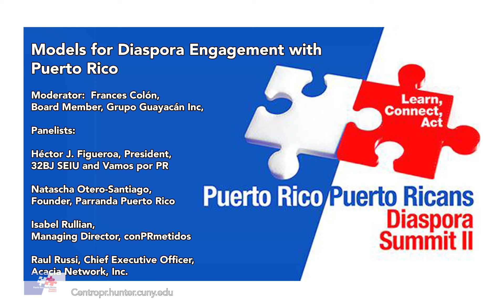Puerto Rico Puerto Ricans Diaspora Summit II: Models for Diaspora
Moderator:  Frances Colón, Board Member, Grupo Guayacán Inc, (Guaynabo, PR)
Panelists:
Héctor J. Figueroa, President, 32BJ SEIU and Vamos por PR (NY, NY)
Natascha Otero-Santiago, Founder, Parranda Puerto Rico (Miami, Fl)
Isabel Rullian, Managing Director, conPRmetidos (San Juan, PR)
Raul Russi, Chief Executive Officer, Acacia Network, Inc. (Bronx, NY)